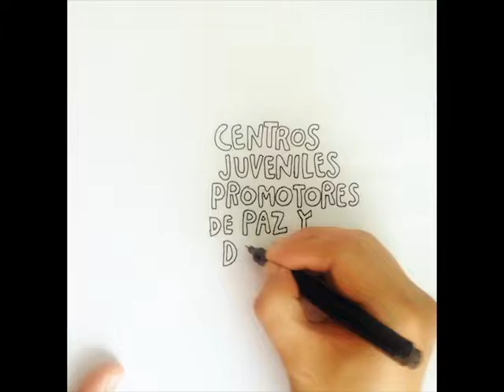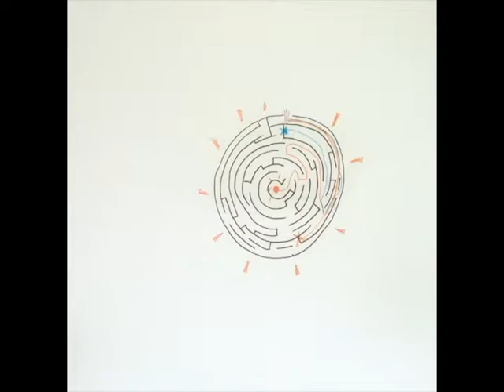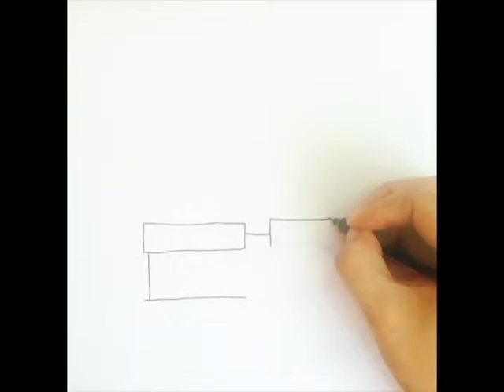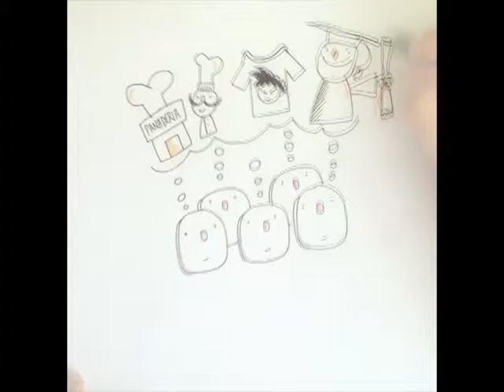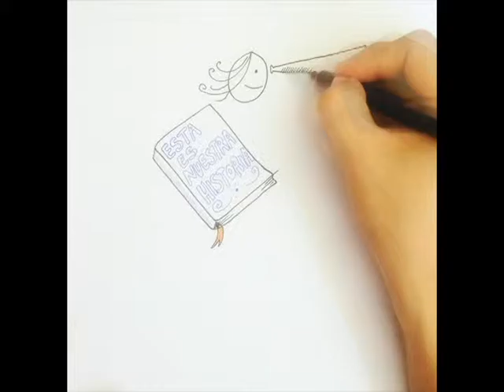Jovenes constructorores de paz y desarrollo Ibagué Colombia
Trabajo audiovisual creado por los y las jóvenes de la comuna 7 de la ciudad de Ibagué - Colombia, quienes participaron en el proyecto Centro juveniles promotores de paz y desarrollo.

En este vídeo narran de manera creativa y animada que ha significado el desarrollo de este proyecto en sus vidas y la de su comunidad.